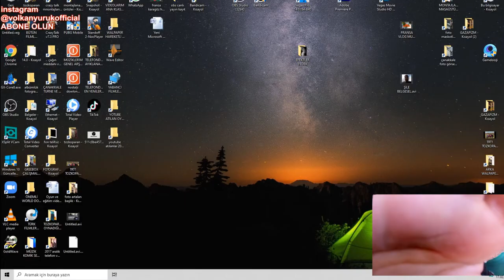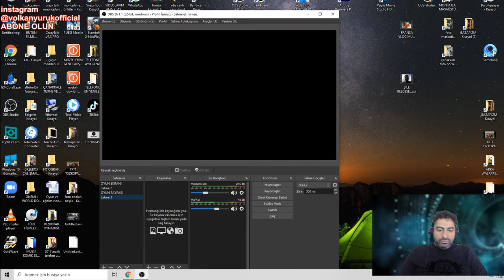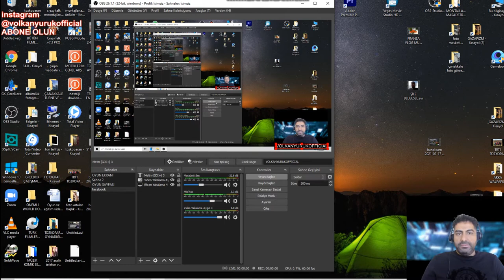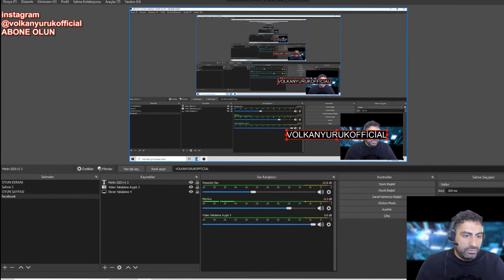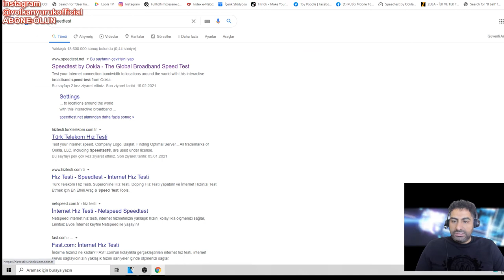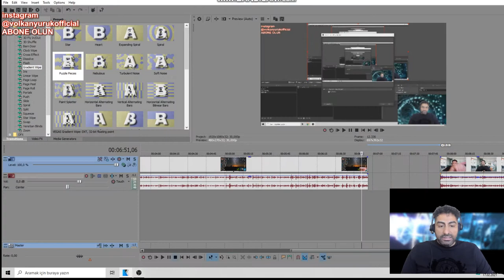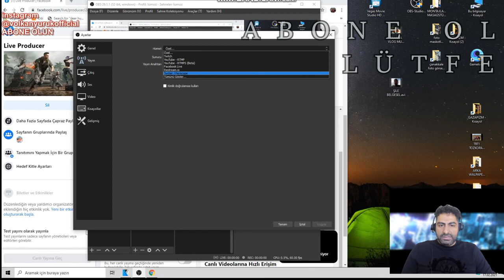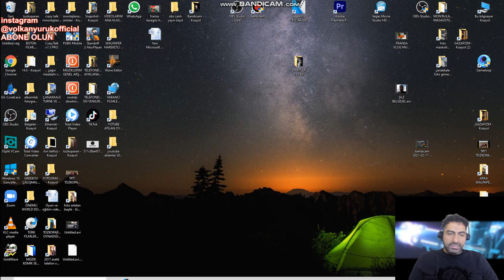OBS STUDİO NASIL KULLANILIR,OBS STUDİO AYARLARI,OBS STUDİO EKRAN KAYDETME,CANLI YAYIN NASIL YAPILIR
SEVGİLER SAYGILAR
 OYUNCU VE SUNUCU VOLKAN YÜRÜK
                    CANLI YAYINLAR

Vantrilok ,vantrolog,nedir?

SANATSAL BİYOGRAFİ
        2014 Yıl ı itibari ile ‘’VOLKAN ABİ’DEN EĞİTİCİ ÇOCUK ŞARKILARI’’ adı ile bir çocuk albüm ü çıkar tan Volkan YÜRÜK aynı zaman da Türkiye  ’de vantrilok kukla sanat ını ilerletmek ye çalış an ve yaşatan sayı lı sanatcı lardan bir idir.